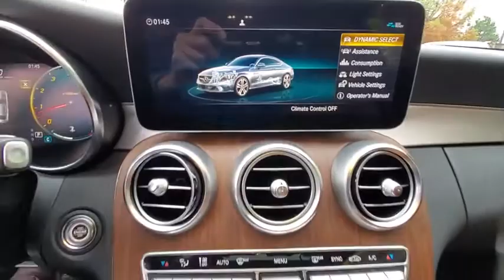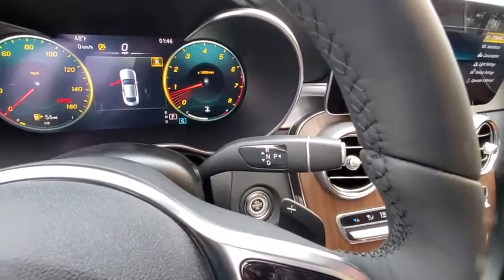2021 Mercedes-Benz C-Class available in Dublin, Columbus, Delaware OH MG048163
New 2021 Mercedes-Benz C-Class available in Dublin, Ohio at Crown Eurocars Dublin. Servicing the Columbus, Delaware, Powell, Westerville, OH area.
2021 Mercedes-Benz C-Class C 300 - Stock#: MG048163 - VIN#: W1KWJ8EB9MG048163

Recent Arrival! 4MATIC. 23/33 City/Highway MPG